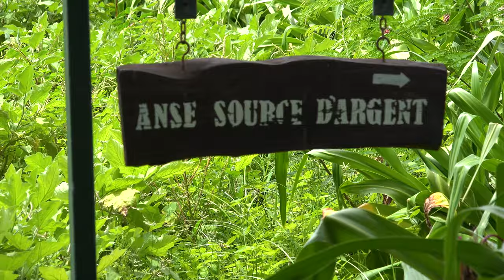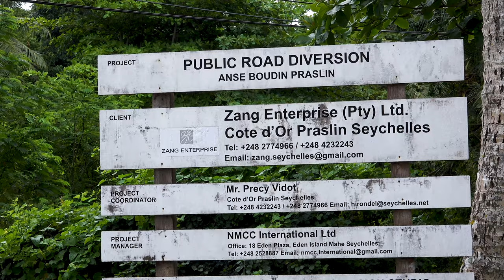Seychelles 4K (Ultra HD) (Long)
The stunning Seychelles are an unspoiled collection of 115 exotic tropical islands situated off the East coast of Africa. The main island, Mahe`, caters for international flights whilst transfer to the other islands is by small aircraft or ferry.

0:00 The Double Tree - Allamanda is a superb hotel from which to base a visit and is located on a beautiful beach in close proximity to several other secluded beaches. The roads though are quite narrow with open drains along the side so care must be taken if walking. Several attractions are within easy reach whether you like to walk or catch the local bus or taxi.
Victoria, with it`s vibrant markets, restaurants and the close by:-
08:00 National Botanical Gardens are well worth the visit.

11:17  Le Domaine de La Reserve on Praslin is also a superb hotel but lacks the friendly atmosphere of the Double Tree simply because of it`s size. In every other respect a fantastic place to stay.
Praslin is the second largest island in the Seychelles and offers superb coastal, mountain and forest scenery for the avid explorers.
The island is also home to the Valle`e de Mai, a UNESCO World Heritage Site where he renowned Coco de Mer palm and other exotic plants are found.

14:42  La Digue, a small laid back island off the Praslin coast is accessible by fast ferry or helicopter. The predominant mode of transport is the bicycle which are available to hire adjacent the dock or in the nearby village of La Passe.
 Stopping to visit the historic L`Union Estate and the traditional Creole estate house, the Copra Mill - powered by an Ox, offers a unique glimpse of the early day life of the Seychelles. Eventually you arrive at one of the worlds most beautiful beaches, the famous Anse Source d`Argent.

20:28 Back on Praslin, 7km walk from Anse Lazio to the La Domain Hotel via the coastal road visiting the beaches and sights along the way.

Originally filmed in Aug 2017
 Mahe`, Praslin and La Digue
Two weeks in the Seychelles.
9 days at Double Tree by Hilton - Allamanda Resort & Spa on Mahe`
5 days at Le Domaine de La Reserve on Praslin and a day trip to La Digue by fast ferry from Baie Sainte Anne.

 The Seychelles are a dream destination for anyone looking for a special place that remains unspoiled by modern times.

Music
: Relax - AShamaluevMusic.com
: Inspiring Story - AShamaluevMusic.com

:  Neverland by Onycs
:  Eden by Onycs
Onycs: